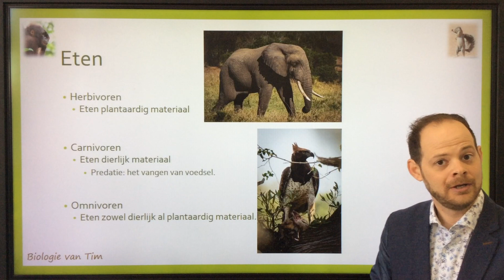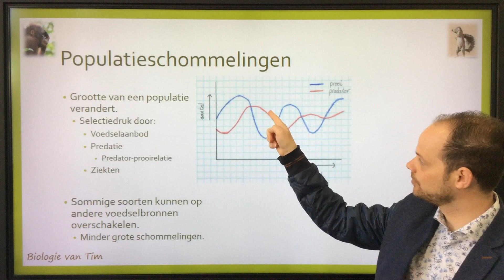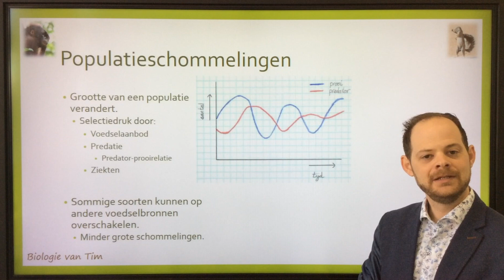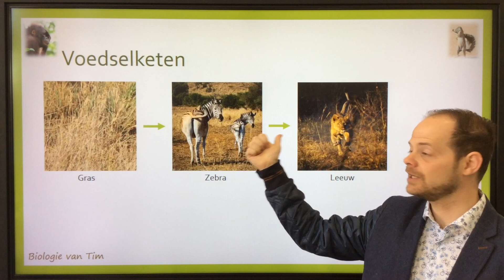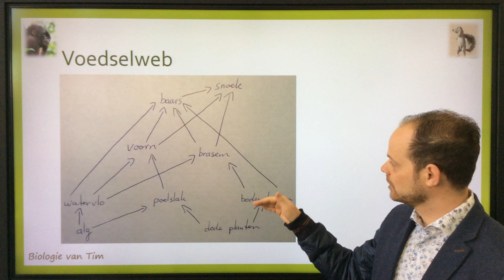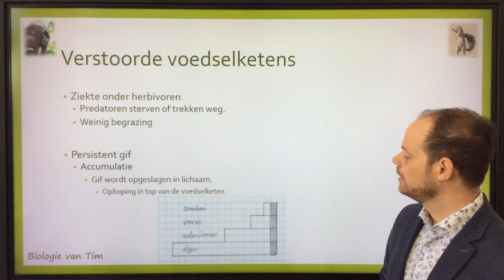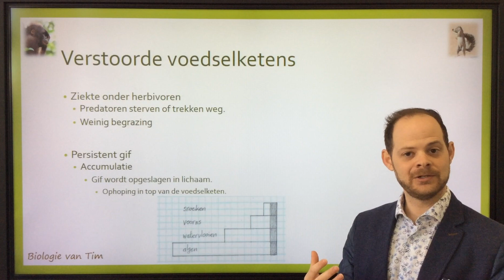Biologie van Tim - Voedselrelaties (bovenbouw)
Biologie van Tim
Deze video gaat over voedselrelaties in de natuur.
Passend bij biologie in de bovenbouw van het VWO.